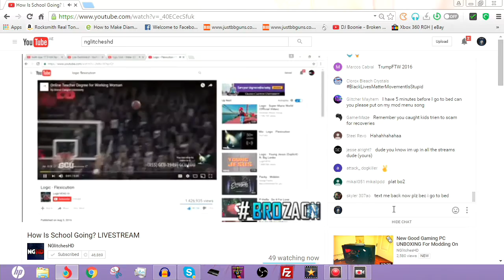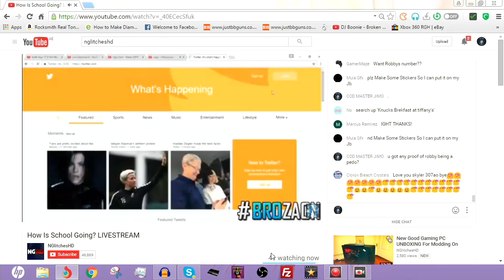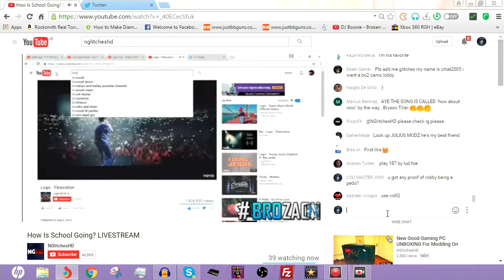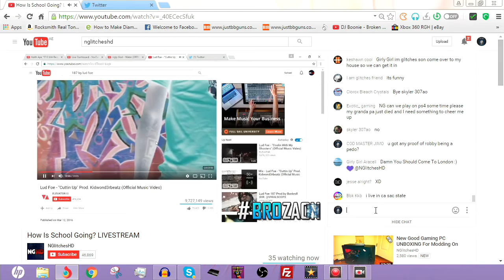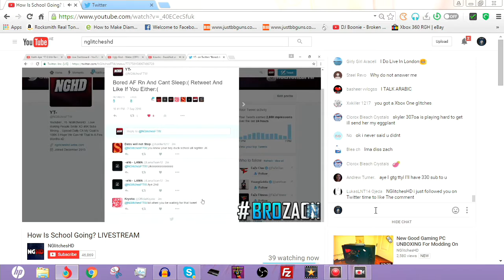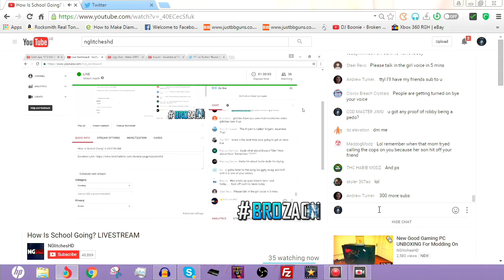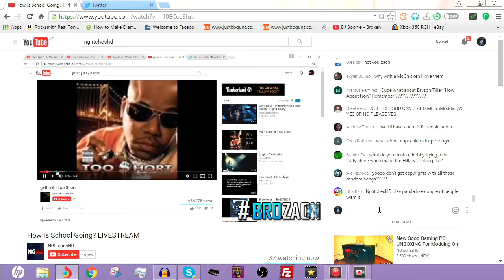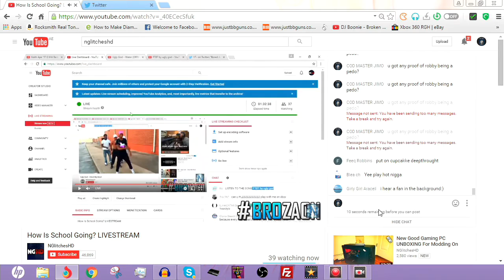Exposing NglitchesHD Long Video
Recovery Prices ▄▄▄
BO1  = Unlock All, God Mode/Invisible Classes, Adjustable level/prestige, colour classes, Maxed Stats = £7 paypal
BO2  = Unlock All, Adjustable Level/Prestige, Colour Classes, Maybe Zombie Stats, Maxed Stats, All Calling Cards/Embelems = £5 Paypal
MW2 = FREE Anything U Want :D
MW3 = Unlock All, God Mode Classes/Invisible, Maxed Out Stats, Level 80 Any Prestige, Any Name And Any colour Classes, Modded Title Any Name/Colour = £6 Paypal
Cod 4 = FREE  Anything U Want :)
Ghost = Unlock All, Adjustable Level/Prestige, Colour Classes, Unlimited Squad Points, Maxed Out Stats = £5 Paypal
Waw = FREE Anything U Want :D
GTA 5 = Unlock All, Adjustable Rank, Modded Oufits, Adjustable Money, Maxed Out Stats, IF U WANT TO TRANSFER TO XBOX 1/PS4 U ONLY
CAN HAVE Rank 250 and 600 mill CASH
AW = I Dont Know Till Paradox V4 Comes Out Once Its Out This Will Be Changed :)

(NOTE) jailbreak Needed
Just HMU For A Modded acount :D